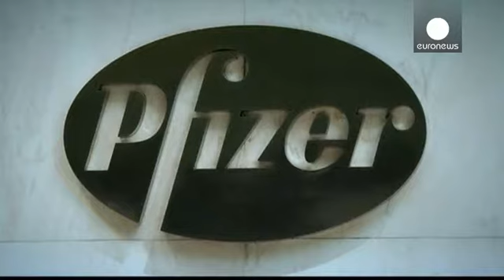شرکت داروسازی فایزر فروش مواد کشنده برای اعدام را متوقف می کند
فایزر، شرکت چند ملیتی آمریکایی داروسازی روز جمعه اعلام کرد از این پس مواد کشنده برای اعدام از طریق تزریق را به زندانهای ایالتی آمریکا نمی فروشد. این در حالیست که زندانهای ایالتی که در آنها حکم اعدام اجرا می شود با کمبود اینگونه مواد روبرو هستند و در برخی از ایالتها اعدام محکومان به مرگ چندین ماه به تعویق می افتد.

فایزر نخستین شرکت دارو سازی نیست که تصمیم به چنین اقدامی می گیرد. پیش تر حدود ۲۰ شرکت آمریکایی و اروپایی محدودیتهایی برای فروش مواد کشنده تزریقی اتخاذ کرده بودند.…